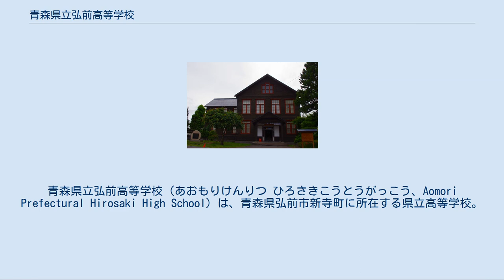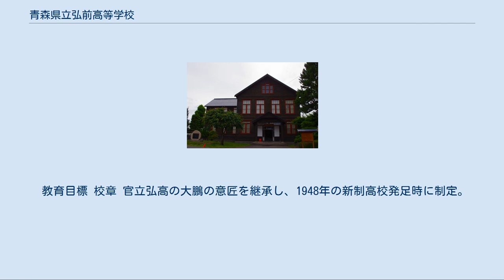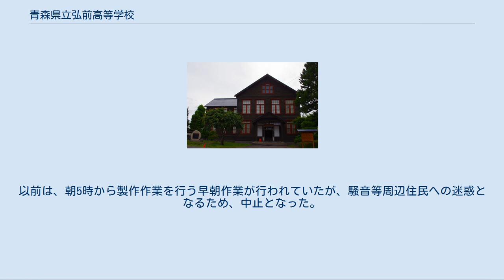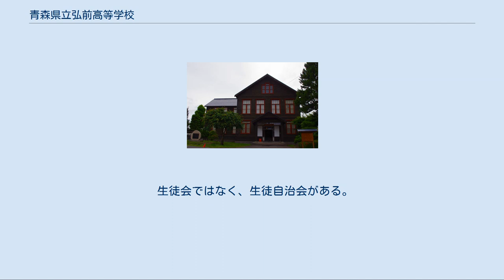青森県立弘前高等学校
日本の通信制高等学校_(廃止)
青森県立弘前高等学校（あおもりけんりつ ひろさきこうとうがっこう、Aomori Prefectural Hirosaki High School）は、青森県弘前市新寺町に所在する県立高等学校。
略称「弘高（ひろこう）」 「ひろこう」は校歌にも歌われ、応援などにも使われる伝統的な略称である。
しかし青森県立弘前工業高等学校の略称も「弘工（ひろこう）」と同じ音であるため、区別のために「ひろたか」「たか」「たが」と呼ばれる場合もあるが、俗称であり一般的に認められているものではない。
 歴史 1884年創立の「青森県中学校」（旧制中学校）を前身とする。
当初は青森新町（現・青森市）に開校。
1889年弘前市元寺町に移転、1893年弘前市新寺町の現在地に移転。
5回の改称を経て1948年の学制改革により新制高等学校「青森県立弘前高等学校」に昇格し現在に至る。
2014年に創立130周年を迎える。
 設置課程・学科・定員 全日制課程 普通科 1学年定員240名(6学級) かつては通信制課程も有していたが2002年03月31日に廃止された。
 校訓 存在しないが、実質的な校訓のような言葉として「誰人天下賢」が管理棟や第一体育館などに飾られてある。
 これは、弘前出身のジャーナリスト、陸羯南の五行絶句『名山出名土 此語久相伝 試間巌城下 誰人天下賢』の最後の部分から取ったもの。
 教育目標 校章 官立弘高の大鵬の意匠を継承し、1948年の新制高校発足時に制定。
1953年に現在のデザインに改定された。
八稜鏡と大鵬の絵を組み合わせたものを背景にして、校名の「弘高」の文字（縦書き）を置いている。
 校歌 作詞は相馬俊介、作曲は木村繁による。
歌詞は2番まであり、両番に校名の「弘高」が登場する。
 同窓会 「鏡ヶ丘同窓会」（鏡ヶ丘の読みは「かがみがおか」）と称している。
 旧制中学校・新制高等学校（男子校）時代 新制高等学校（男女共学） 弘高祭（文化祭） 弘前ねぷたまつりの前に行われている。
弘高祭の初日に行われるメインイベントの「弘高ねぷた」は、創立70周年を記念して初めて運行され、以来毎年弘高祭で運行されている。
当初は大型ねぷた1台のみであったが、現在は各クラス1台のねぷたと前灯篭を製作し、クラスごとに囃子をつけて運行されている。
通常のねぷたであれば、製作に数ヶ月もの時間をかけ、骨組みも既成のものを使用するのが普通であるが、弘前高校のねぷたは制作期間は約10日から11日と短く、その期間で本体の土台や人形の骨組み、紙貼り、蝋付け、色塗りを行う。
これは学業とのけじめを厳しくつけさせるためである。
また、弘高ねぷたは人形ねぷたであり、弘前ねぷたまつりで主流となっている扇ねぷたではない。
人形ねぷたは「ねぷた」ではなく「ねぶた」ではないかという議論もあるが、「ねぷた」と「ねぶた」の違いはその形状で区別するものではない。
また囃子、掛け声も「弘前ねぷた」と同様である。
以前は、朝5時から製作作業を行う早朝作業が行われていたが、騒音等周辺住民への迷惑となるため、中止となった。
現在では総合的な学習の時間の題材としてねぷた製作が行われている。
 生徒会ではなく、生徒自治会がある。
 自治会・各機関・局 「青森県立弘前高等学校の人物一覧」を参照 注釈 出典